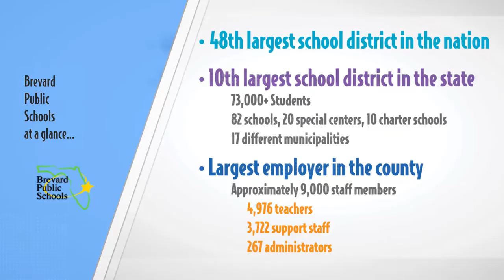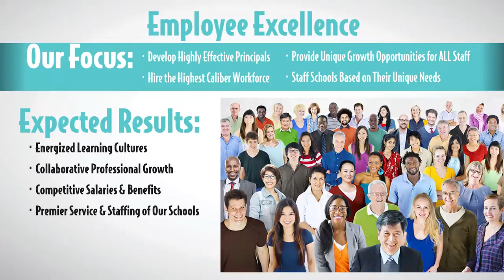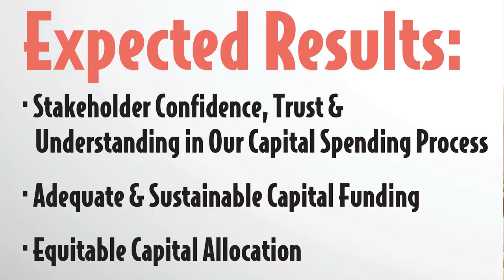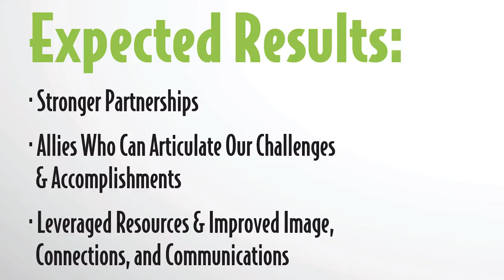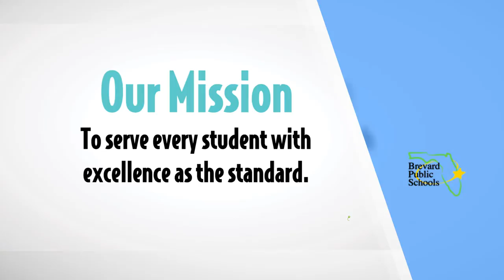Strategy Matters Overview